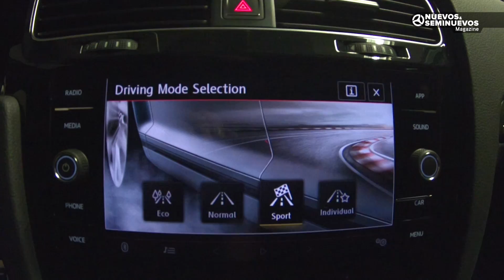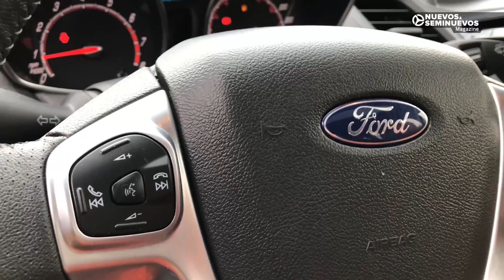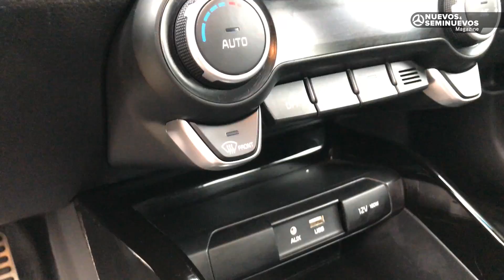3 Hatchbacks que acelerarán tus sentidos I GOLF GT, RIO HB, FIESTA ST I REVIEW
El segmento de los hatchbacks siempre estará lleno de emociones y en Nuevos & Seminuevos Magazine manejamos tres de los máximos exponentes: Volkswagen Golf GTI, Ford Fiesta ST y Kia Rio HB.  Checa nuestro análisis.